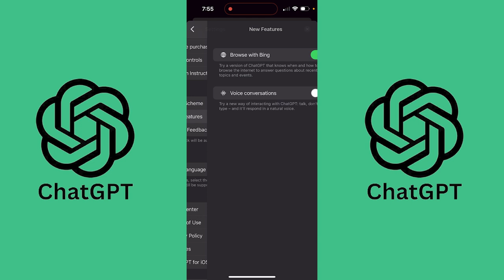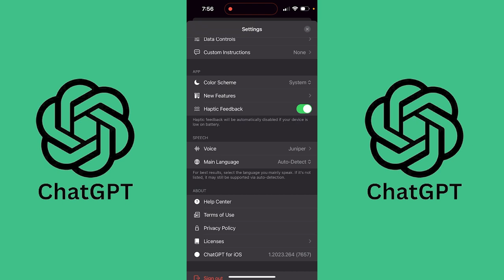How To Enable Voice Chat (Voice Conversations) in ChatGPT - Step-by-Step Guide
Welcome to another exciting tutorial on Chat GPT! In this video, I will be guiding you through the simple steps to enable voice conversations on the platform, making your interactions more engaging and hands-free. This feature works seamlessly on both iOS and Android devices, making it a versatile update to your ChatGPT experience.

Timestamps:

00:00 - Introduction to the new feature on Chat GPT
00:16 - Accessing the chat settings on your device
00:32 - Discovering and toggling on the new Voice Conversations feature
00:56 - Exploring voice and language settings for personalized interactions
01:12 - Demonstrating a voice query and receiving both audio and written responses

Whether you are on the go or simply prefer vocal interactions, this feature enhances your Chat GPT usability. Follow along as I navigate through the settings to activate voice conversations, change the default voice, and even adjust the language settings to suit your preference.

The tutorial also includes a live demonstration of a voice conversation in action, showcasing the ease and functionality of this feature. By the end of this video, you'll be ready to enjoy a more interactive and accessible ChatGPT experience. Don't miss out on trying the different voices available and make sure to tailor the settings to your liking!